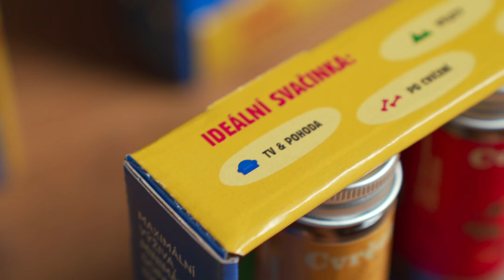Dárkový set pražených cvrčků ve zkumavkách: s kořením nebo v čokoládě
Věnujte svým blízkým dárek, který na první dobrou možná lehce vyděsí, pak ale zaručeně pobaví. A především – zachutná a ještě dodá spoustu živin. Těšte se na překvapené výrazy jak po otevření dárku, tak po prvním ochutnání. Sledujte, kdo všechno z vaší rodiny nebo party kamarádů tuhle výzvu přijme. A jen doufejte, že se dostane i na vás. Tohle totiž musíte vyzkoušet!